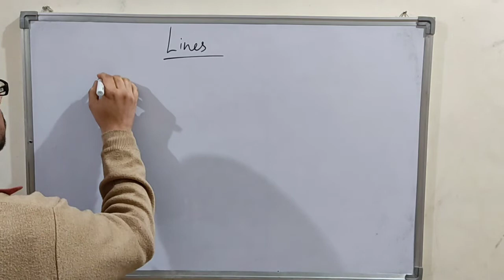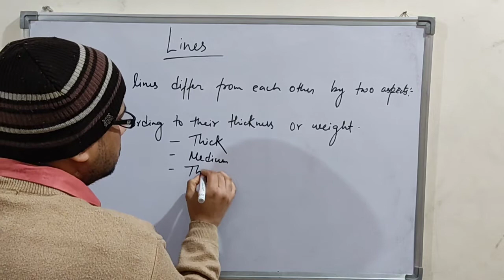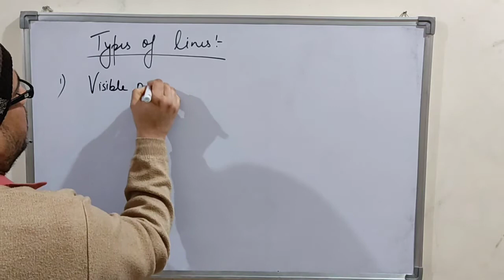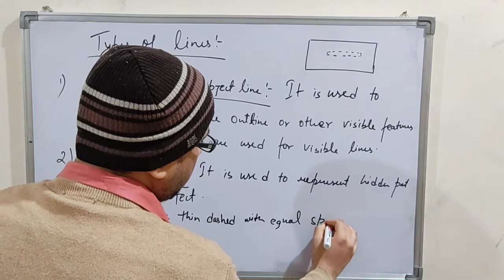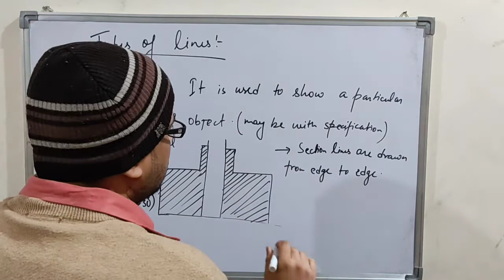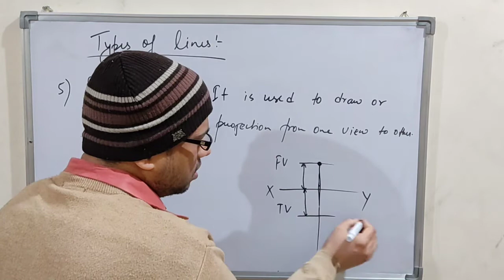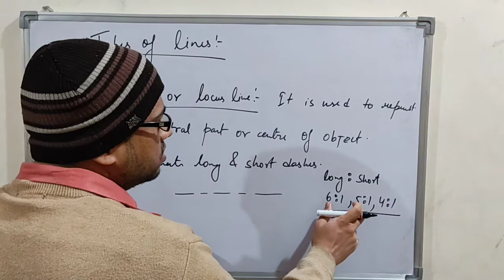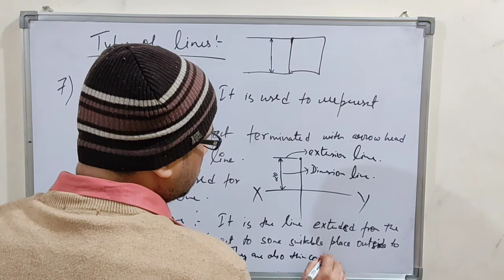Polytechnic first year Engineering Drawing | Lines | Class 1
and many subject classes available.